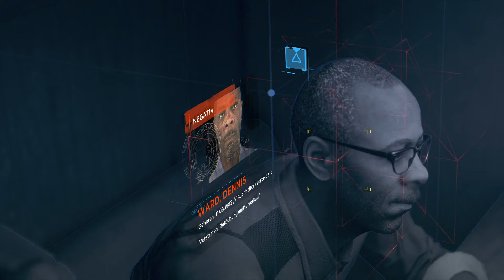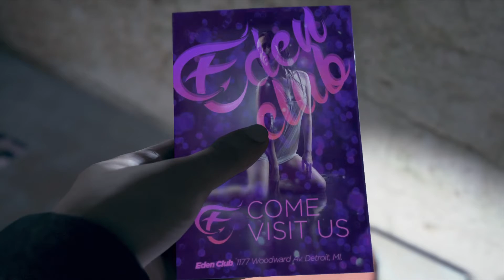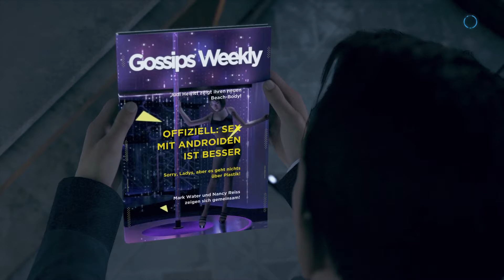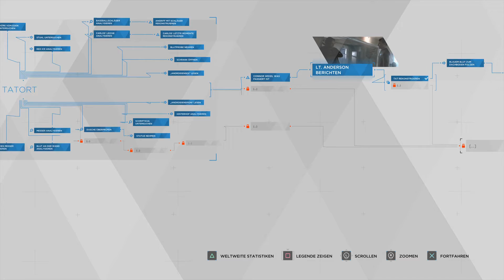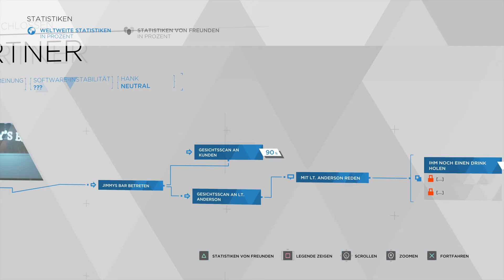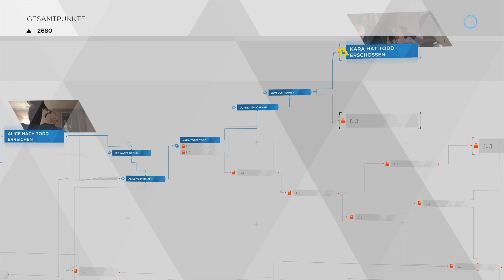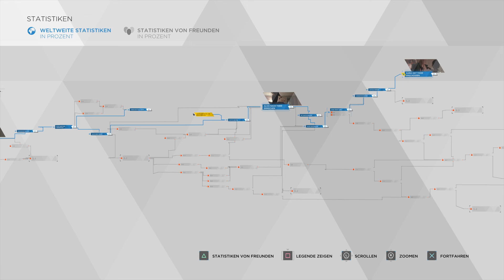Detroit: Become Human™👤 #03 - Die Flucht! - Let’s play